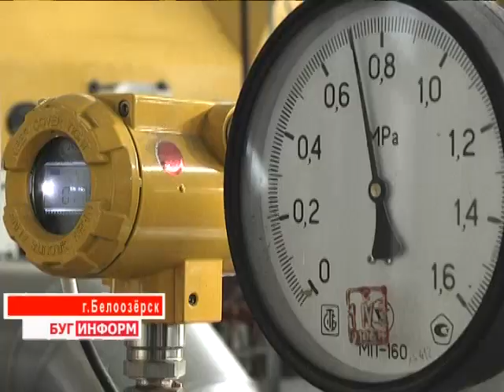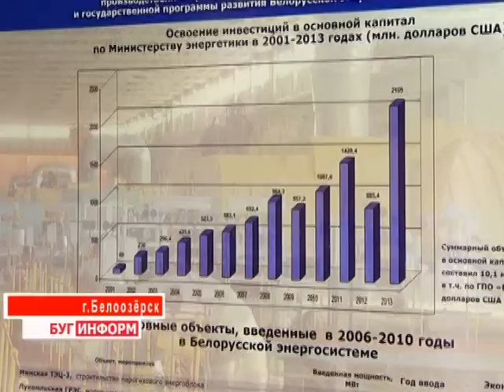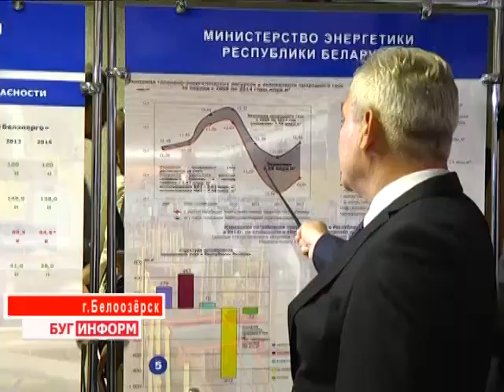2014-08-15 г. Брест Телекомпания Буг-ТВ. Рабочая поездка Главы государства на Березовскую ГРЭС.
Президент Беларуси   Александр Лукашенко  в рамках  рабочей поездкой поездки по регионам посетил Брестскую область. Цель визита -  Березовская ГРЭС и ознакомление с тем, как ведется модернизация  крупнейшей электростанции страны, а также ход выполнения тех поручений, которые ранее дал  глава государства по развитию  белорусской энергетической системы.
Александру Лукашенко было доложено, что  реконструкция энергоблока №5, которая должна была завершиться еще в 2010 году,  продолжается, а вот седьмой энергоблок,  построенный  китайской  Машиностроительной Инжиниринговой  корпорацией, уже сдан под ключ и введен в эксплуатацию. Срок строительства составил 35 месяцев. Кто виноват и кто ответит за срывы  программы -  этот вопрос неоднократно задавал  глава государства чиновникам, а также Александр Лукашенко поручил соответствующим органам  активизировать до предела  расследование уголовного дела по Березовской ГРЭС.